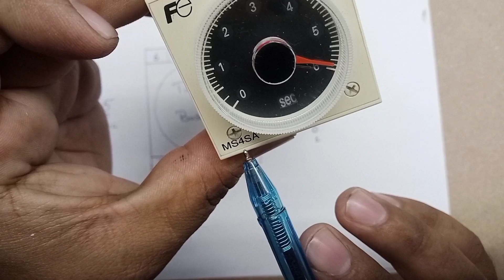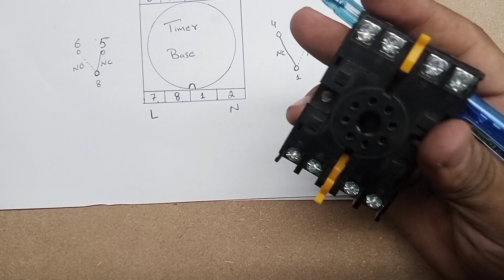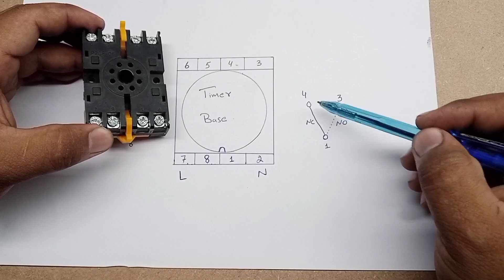Timer working & How to Do Connection of MS4SA in very simple words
Timer Working in simple words

SCHNEIDER Altivar 71 Factory settings

How to control A motor from many places

[1/2, 10:50 PM] goodjob3524: How to drive a Schneider inverter on Refrence voltage

Cutes inverter drive

Altivar 312 Schneider inverter Dial Functions
[1/2, 10:56 PM] goodjob3524: Altivar 312 SCHNEIDER inverter Factory settings

Altivar 312 Schneider inverter Local Drive

Schneider Altivar 312 inverter OPF Fault Solution